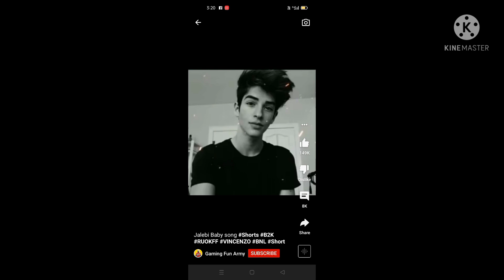January 24, 2022